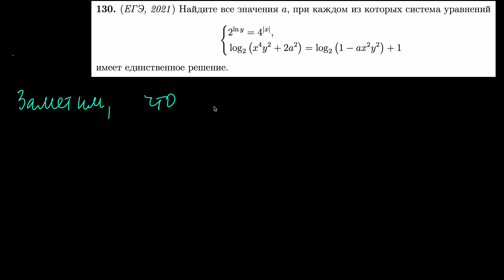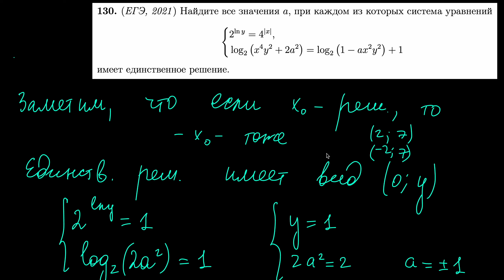Самая сложная задача с параметром 2021 года | Параметр 130 | mathus.ru